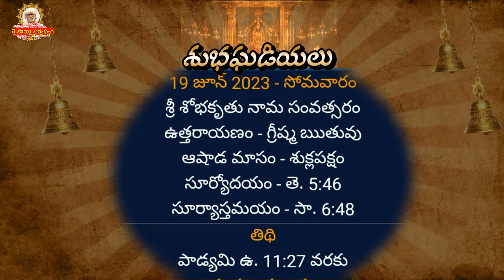Today tithi | 19 June 2023 I shubhaghadiyalu, today panchangam, Telugu Panchangam, Panchangam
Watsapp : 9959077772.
Fb: sai viswachaitanya swamiji.
goldenlotus444.